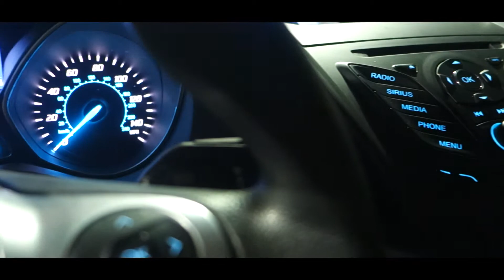A night in Venice